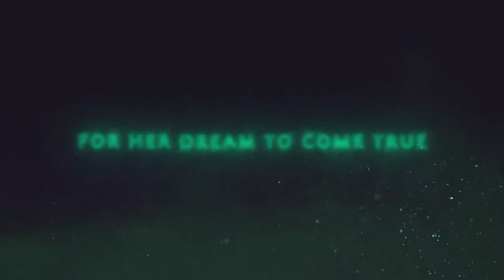Intertwined Official Trailer Season 1 - Carolina Domenech, Elena Roger, Benjamín Amadeo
Check out the official Intertwined Trailer starring Carolina Domenech, Elena Roger, Benjamín Amadeo

Starring: Carolina Domenech, Elena Roger, Benjamín Amadeo

Synopsis: Allegra dreams of being part of the Eleven O'Clock musical theater company and becoming the star of "Freaky Friday", a play that consecrated her grandmother years ago. Grandmother Cocó is a living legend in the world of musical comedy and has a complicated relationship with her daughter Caterina, Allegra's mother.